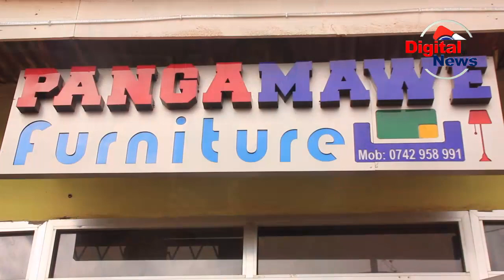FIKA PANGAMAWE FURNITURE KWA SOFA BORA KABISA/TUPO MTAA WA POSTA/FAIDA ZA KUTUMIA SIFA BORA/